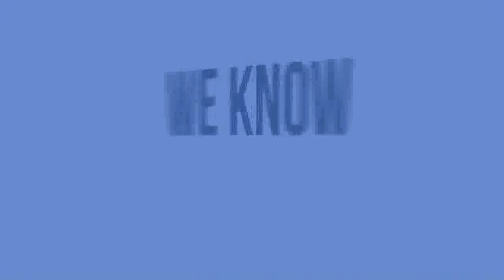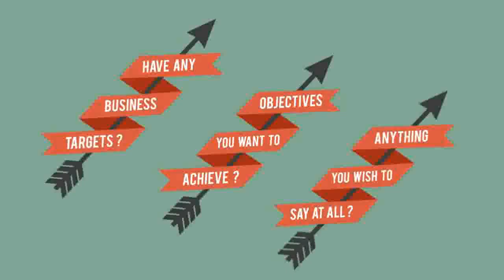Promote The Business After Effects Template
Thank you for your interest in Promote The Business! Promote The Business was designed to run at a steady pace to accommodate a voice over if you wish to use one but you can edit the speed if you w...